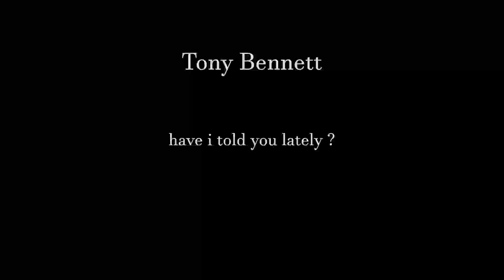Tony Bennett | have i told you lately ?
CD Tony Bennett at Carnegie Hall |
from I can get it for you wholesale |
H. Rome - authors |
Ralph Sharon - arranger, conductor |

Tony Bennett - vocals |

Ralph Sharon Orchestra |
Ralph Sharon - piano |
Kenny Burrell - guitar |
Jack Lesburg - bass |
Eddie Costa - vibes |

Joe Soldo, Dick Meldonian - alto saxophone, flute |
Al Cohn - jazz tenor |
Romeo Penque - tenor saxophone, flute |
Sol Schlinger - baritone saxophone, bass clarinet |

Bernie Glow, Al De Risi - trumpet |
Mel Davis, Nick Travis - jazz trumpet |

Sy Berger - trombone |
Frank Reahk - jazz trombone |

Billy Exiner - drums |
Bob Rosengarden - timpani, percussion |
Candido - bongo, conga drum |

Berl Snyder, Joe Malinaggi - violin |
Alfred Brown - viola |
Anthony Sophos - cello |

Often through the day
As I work away
I resolve to get home early
With roses for my girly
And kiss her hand, her nose, her lips

And say:
Have I told you lately you look so lovely
Each time I see you my heart melts away?

In the rush of little everyday things
Sometimes you don’t say things
You mean to say

Have I mentioned lately I’m glad that you took me
Instead of hooking someone with a million or two?

When I think of all of the girls I could have been stuck with
I sure was in luck with the one I drew

Have I told you lately how much your husband loves you?